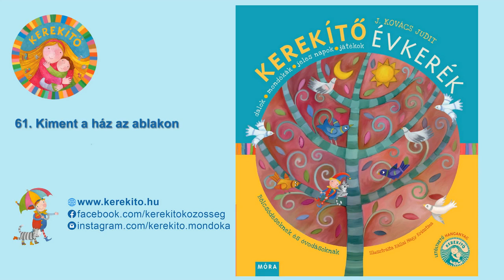61. Kiment a ház az ablakon- Benedek Krisztina- Kerekítő Évkerék- J. Kovács Judit